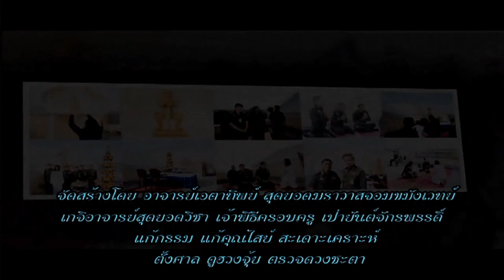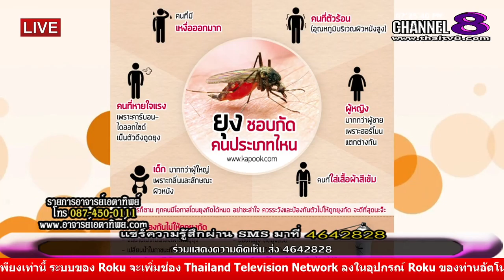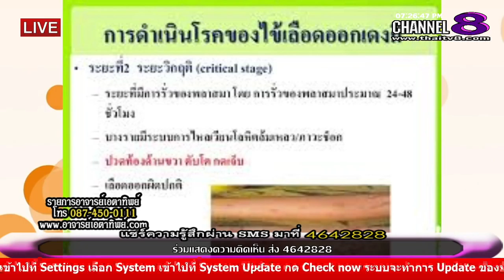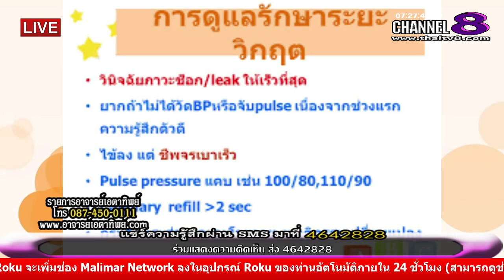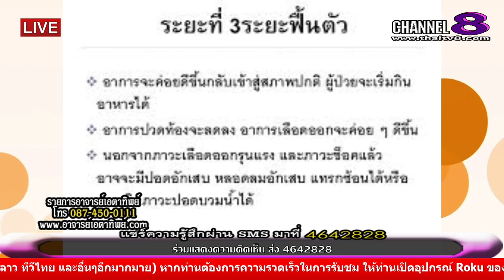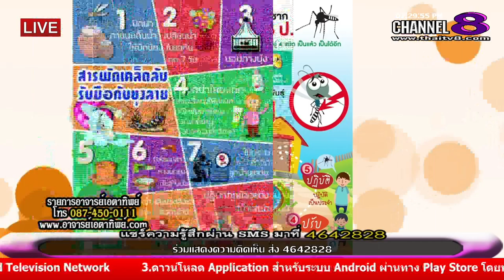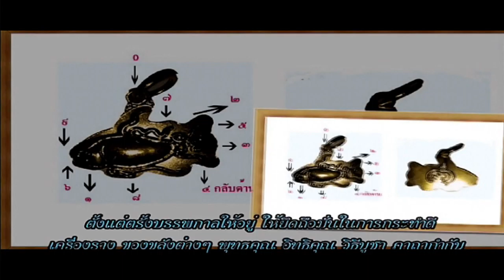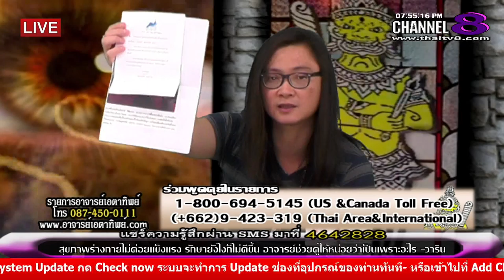ช่อง 8 ทีวีพูดได้ รายการ อาจารย์เอตาทิพย์ 18-11-58 เบรก 1